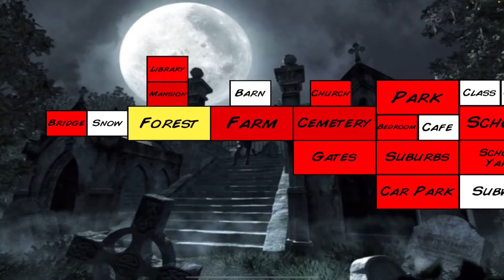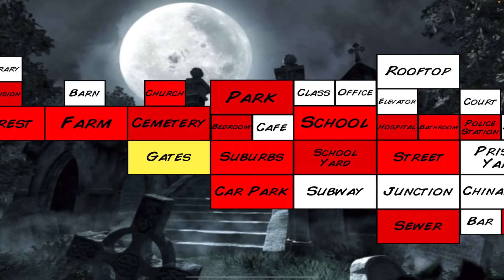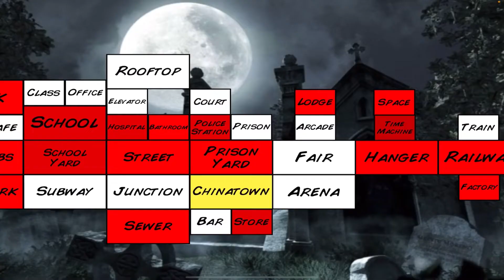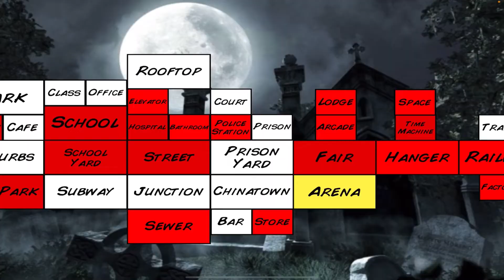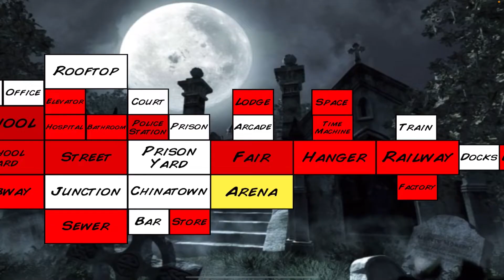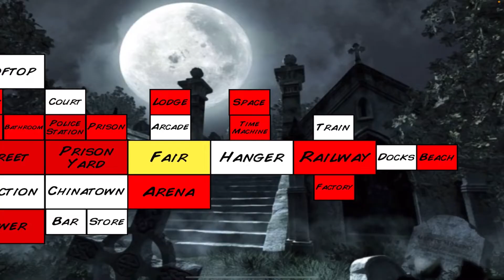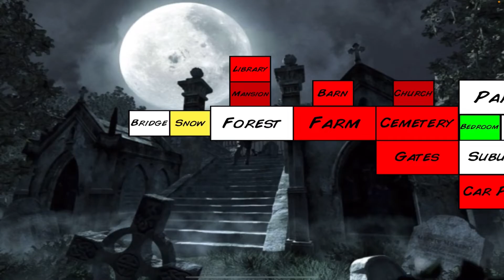Mobile Zombie Games - Extra Lives | Episode 3 “FIXED AUDIO”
Omni-Man cant be stopped along with Negan and the terminator they are unstoppable.